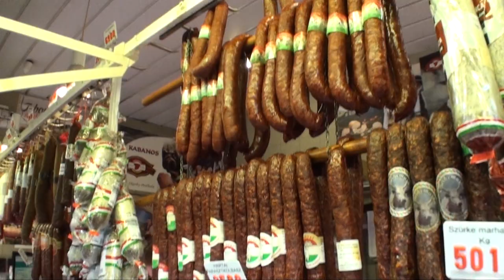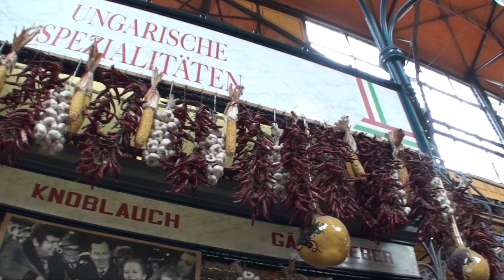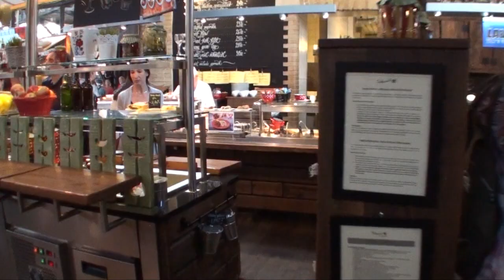Great Market Hall ( Nagyvásárcsarnok ) - Budapest Hungary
The Great Market Hall or Central Market Hall (Hungarian "Nagyvásárcsarnok") is the largest and oldest indoor market in Budapest, Hungary. The idea of building such large market hall arose from the first mayor of Budapest, Károly Kamermayer, and it was his largest investment. He retired in 1896 so when the building was completed, he participated in the opening ceremony as a citizen.